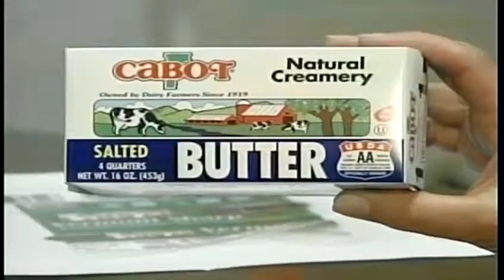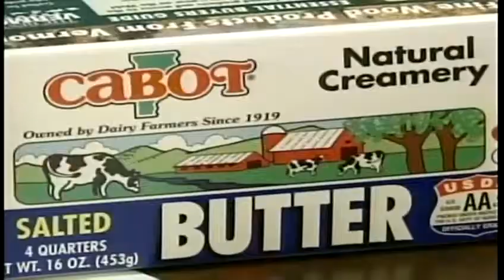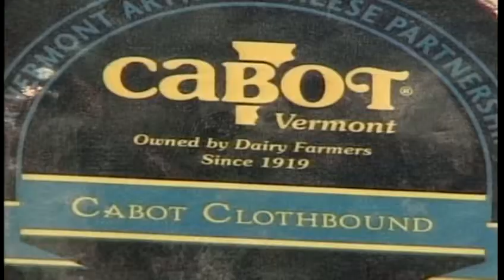Cabot to remove Vermont from packaging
Cabot Creamery is removing Vermont from its packaging to comply with the state's Truth in Advertising laws.